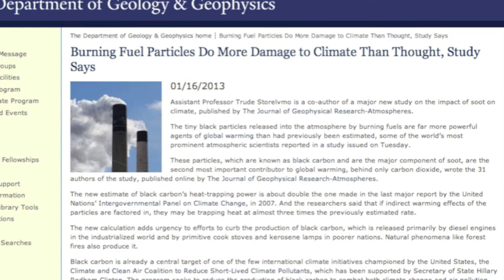Yale Scientific: 86.2 Black Carbon Impact on Global Warming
George Mo interviews Trude Storelvmo on the groundbreaking discovery that black carbon is the second largest contributor, after CO2, to global warming.
Print copy available in residential college dining halls on Thursday, March 28th 2013.